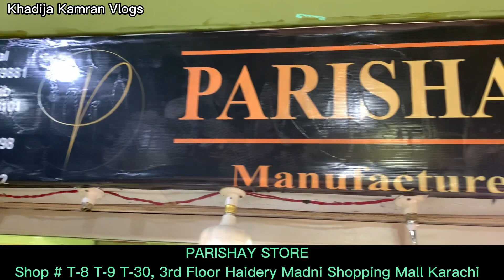"Eid Discount Sale" Ladies Branded Eid Suites Only 1000/ PKR🎉SALE Khadija Kamran Vlogs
اپنے کاروبار اور دکان کی ویڈیو بنوانے کے لیے اس نمبر پر رابطہ کریں
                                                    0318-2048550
urdovlog casualdresses femaledress eid eidcollection online onlinebusiness onlineshopping cod cash and delivery. see latest Hu